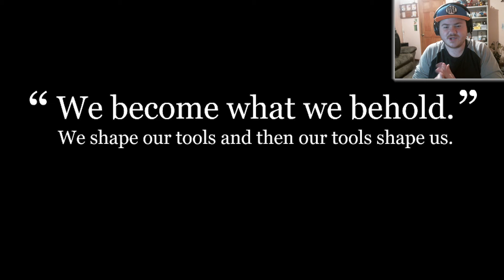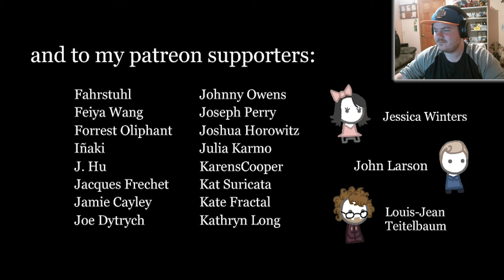THE MEDIA CONTROLS ALL!! - We Are What We Behold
Hello ladies and gentlemen and welcome to We Are What We Behold a game based on the power the media has over our perception of the world. A very fun game of point and click in the form of an aerial view camera.